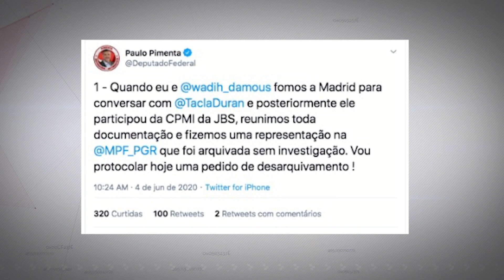Defesa de Tacla Duran volta a acusar Sergio Moro 📰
A defesa do advogado Rodrigo Tacla Duran rebateu as acusações do coordenador da lava jato, Deltan Dallagnol, de que ele teria tentado enganar a Interpol e, portanto, não seria uma pessoa confiável. Em 2017, Duran afirmou ter feito pagamentos indevidos a um advogado amigo de Sergio Moro, que era o juiz responsável pelos casos da Lava Jato em Curitiba.